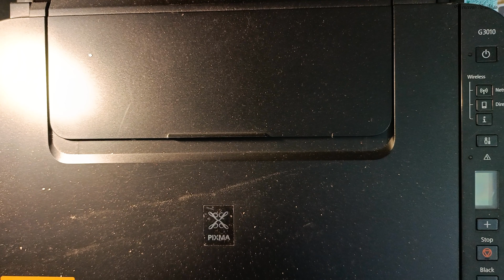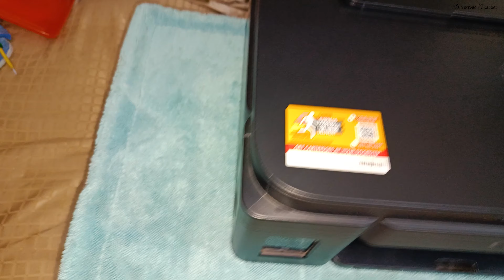How to clean Canon Pixma G3010 Inkjet Printer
In this informative tutorial video, we'll guide you step-by-step on how to effectively clean the Canon Pixma G3010 Inkjet Printer. Over time, dust and debris can accumulate inside the printer, affecting its performance and print quality. Follow along as we demonstrate the proper cleaning techniques to maintain your printer's optimal functionality and prolong its lifespan. Keep your prints crisp and clear with our easy-to-follow cleaning tips!